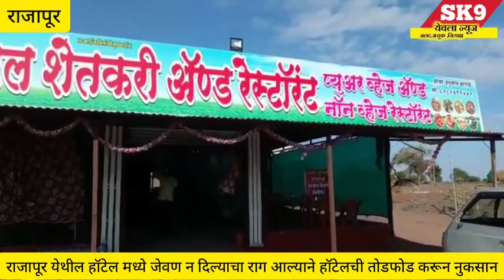ब्रेकींगन्युज राजापूर- येथील हॉटेल मध्ये जेवण न दिल्याचा राग आल्याने हॉटेलची तोडफोड करून नुकसान...!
ब्रेकींगन्युज राजापूर- येथील हॉटेल मध्ये जेवण न दिल्याचा राग आल्याने हॉटेलची तोडफोड करून नुकसान...!@sk9yeolanews